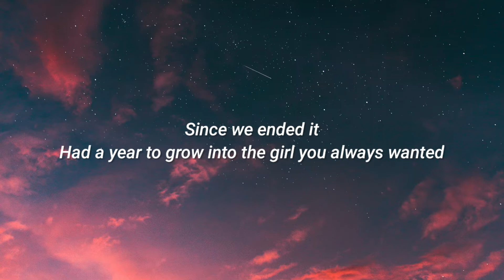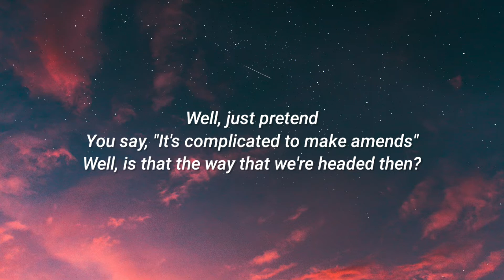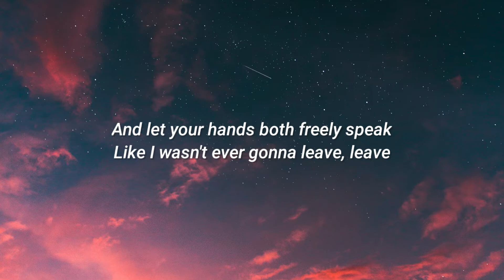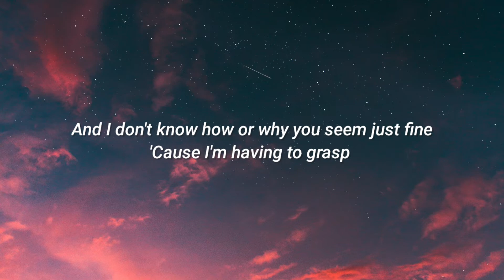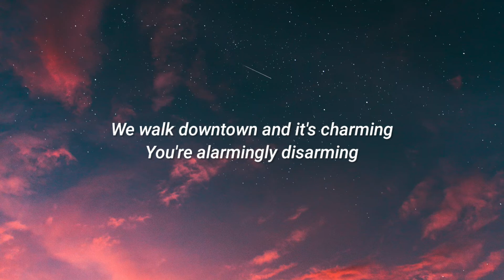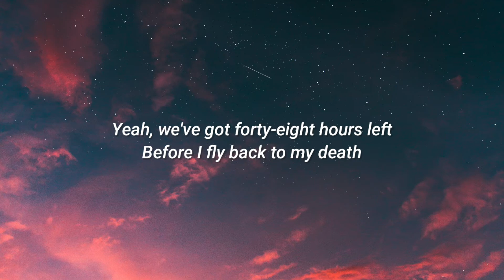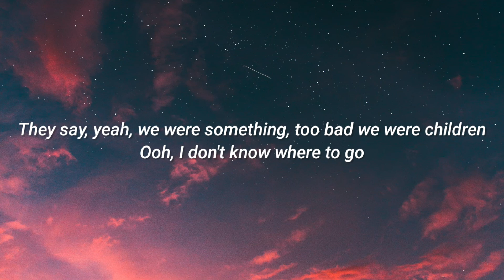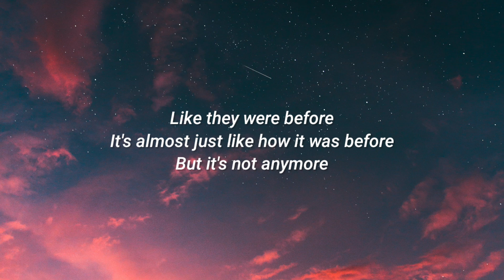Before - NIKI (Cover by Seivabel Jessica + Lyrics )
Support :
You hid me in your dorm room
It was Halloweekend, I just flew
across the globe, 22 hours just to see you
Just to barely fit on your twin-sized bed
and talk about your cool new friend
who I never met
who you dated as soon as I left

Carolina autumn
It had been a year since I saw you,
since we ended it, had a year to grow into the girl you always wanted
Now we’re holding hands, as not quite friends, but not quite lovers, well, we’ll just pretend
You say, “It’s complicated to make amends”
Well, is that the way that we’re headed then?

And you couldn’t answer me
Though you could pull me in while I brushed my teeth and let your hands both freely speak like I wasn’t ever gonna leave

You were all I’d ever known
And now I’m supposed to love you from a distance,
like it’s nothing, like it’s instant
and you say, “Let’s just see where this goes”
And I don’t know how or why you seem just fine
cause I’m having to grasp that you’re somehow not mine anymore
It’s so cruel how things are only almost like they were before

We walk downtown and it’s charming
You’re alarmingly disarming
Yeah, we’ve got 48 hours left
before I fly back to my death
while you stay just fine and feel alive
South of the Mason-Dixon line
where everyone closes shop at 9,
where you could somehow finally find

what you were desperately looking for
Funny how you thought that was gonna be New York
with our chalkboard walls and slanted floors
Oh, we could’ve had that and so much more

Ask your new lover what it’s like to be given
a real fighting chance before you wish her good riddance
Did anything ever really count
or was I just a two-year practice round?

And now I’m feeling stupid, you’re forbidden
They say yeah we were something, too bad we were children
Oh, I don’t know where to go
cause I’m looking at you and God knows you’re not mine anymore
It’s so cruel how things will never be the way they were before

It’s almost just like how it was before
But it’s not anymore